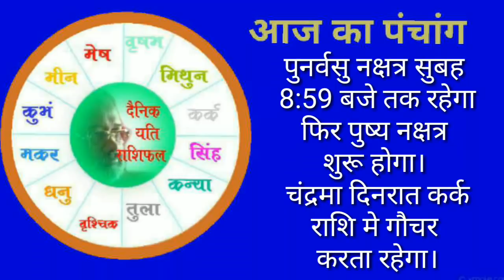महागौरी माता का आशीर्वाद पा सकते है- 13 अप्रेल 2019 शनिवार का दैनिक यति राशिफल